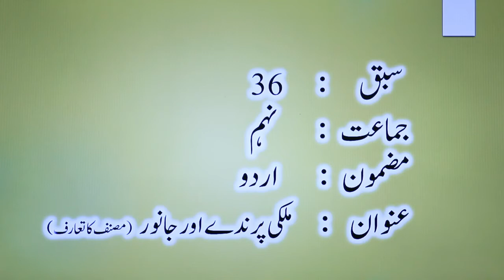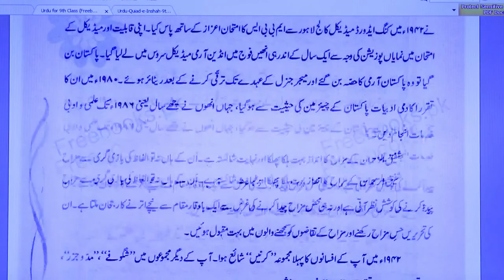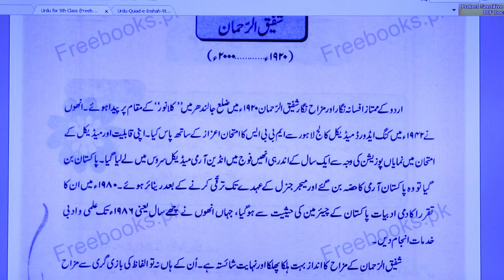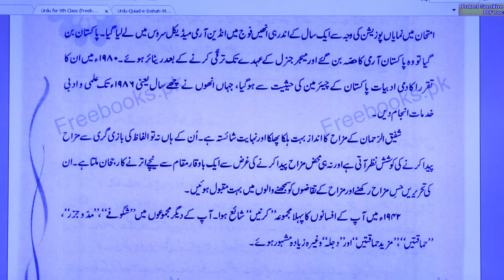IX URDU LESSON # 36 TOPIC: MULKI PRINDAY OR JANWAR INRTRODUCTION OF WRITER